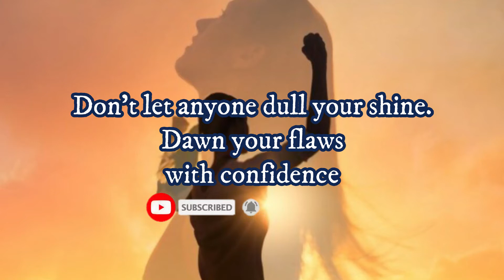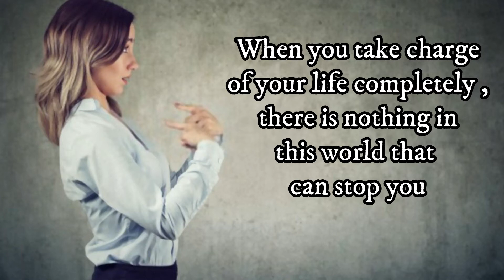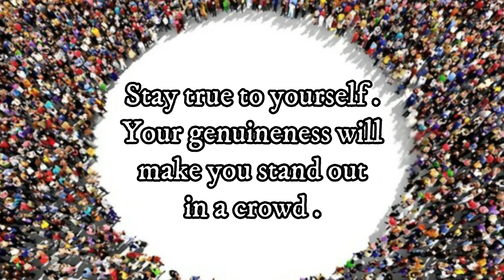10 Things A Confident Strong Woman Does Differently || How to build self-confidence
HELLO FRIENDS!
 I'm excited about today's video because it's all about how to become a confident woman, how to gain confidence in yourself and become unstoppable. It's not always easy to have strong feminine self-confidence...there are quite a few things/people out there in the world who make this challenging, not to mention we tend to be our own worst critic. But if you're looking for how to be confident in yourself as a woman, this is the video for you. I'm sharing some of my biggest tips for gaining confidence - all of which have really helped me, as well.

I hope you enjoy today's video and that it helps you step into your most confident self!

CHAPTERS

1.   0:06 - Confidence/self love
2.   0:24 - Personal growth
3.   0:34 - Learn to say NO
4.   0:48 - Exercise
5.   1:08 - Self-care
6.   1:24 - Take responsibility
7.   1:37 - Stay happy/positive
8.   1:54 - Warm and friendly
9.   2:09 - Relax and live in present
10. 2:33 - Be Honest and Be authentic